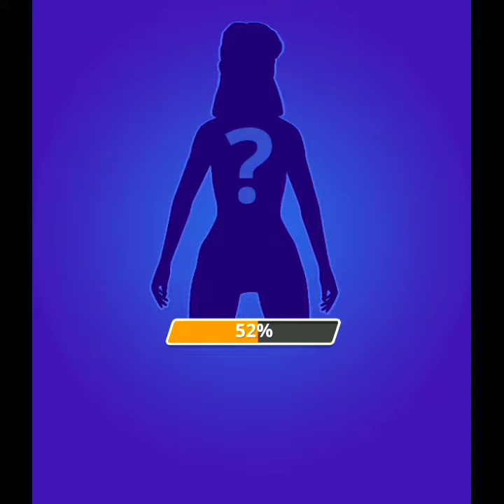Twerk Fat Body Girl Running 💪😍😂 All Laval Gameplay - Android Game T13 | Mobile Games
twerk game
girl running game